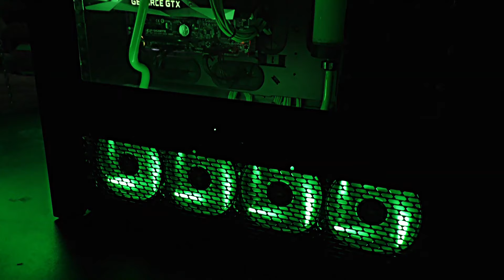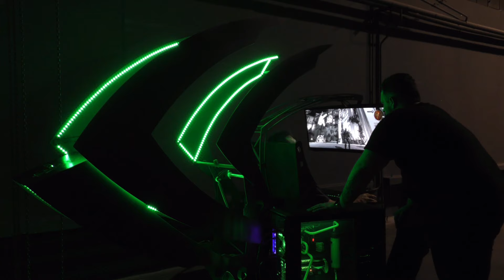Wywiad: Gamer's Throne - NVIDIA GeForce Garage Stanisław Wiertelak